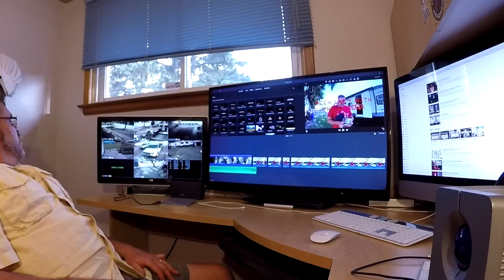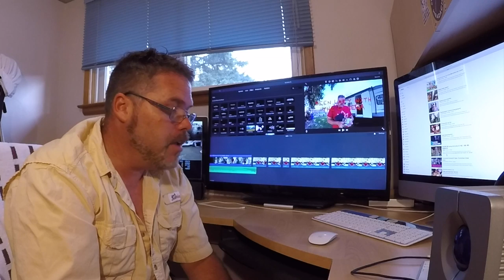Reading Your Comments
Just talking away About nothing

BillSiff
Wyoming Ont.